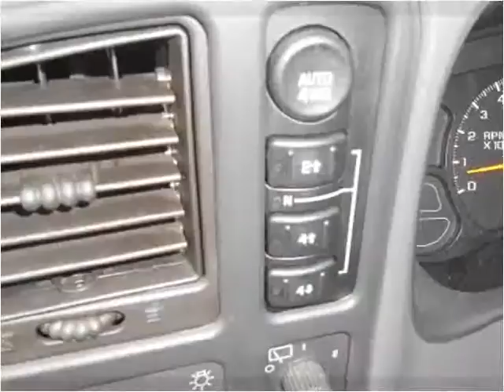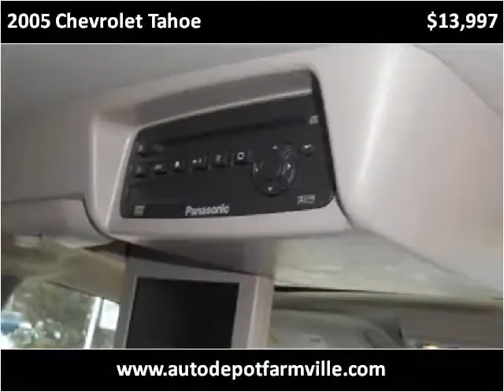2005 Chevrolet Tahoe Used Cars Farmville NC